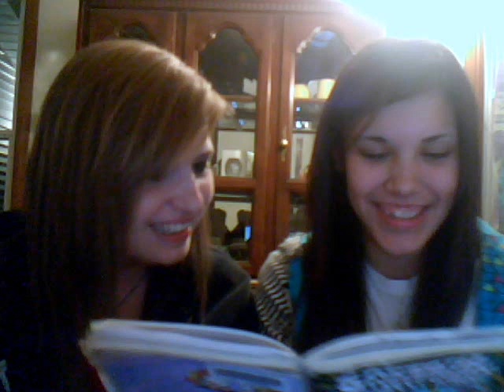the adventures of boxer boy and great-granny girdle.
kaila richey and alyssa bushong reading